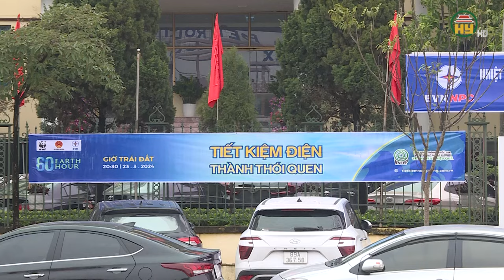Hưng Yên sẵn sàng hưởng ứng sự kiện Giờ trái đất năm 2024 gắn với tiết kiệm điện